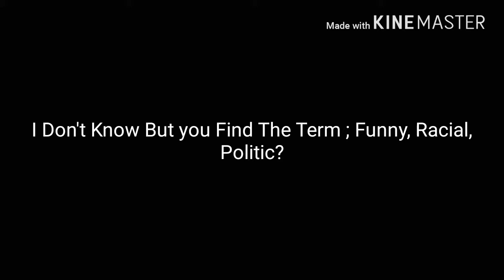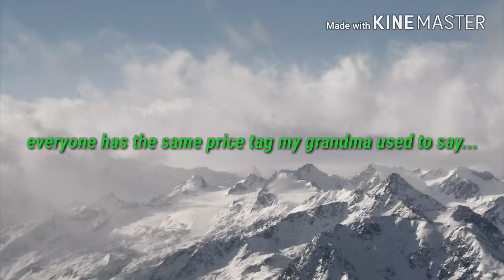Nuclear War Memes #1